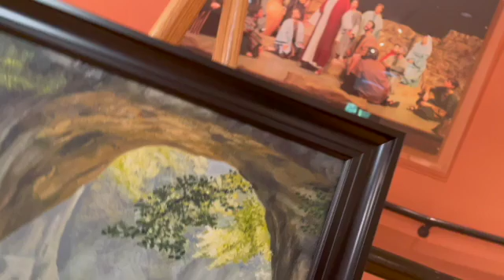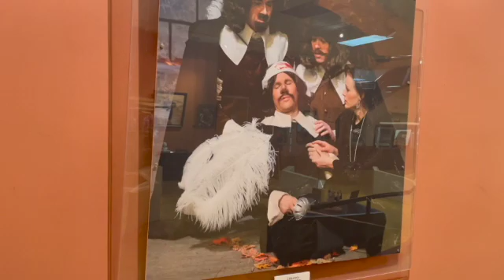INSPIRATION PENSACOLA CHRISTIAN COLLEGE FLORIDA TOP SCHOOLS MOST BEAUTIFUL CAMPUSES AMERICA 10